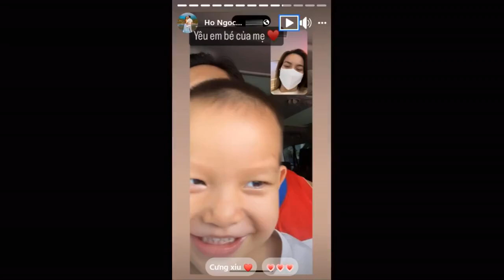Vừa đi xa, Hồ Ngọc Hà đã làm ngay điều này vì quá nhớ con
Yêu thương con là vậy, thế nhưng vẫn có không ít lần Hồ Ngọc Hà phải 'đứt ruột' xa con vì lịch trình công việc.Có thể thấy trong ảnh, Leon không giấu được vẻ phấn khích, thích thú cười tươi khi được nói chuyện với mẹ. Mặc dù bị lớp khẩu trang trên mặt che kín, thế nhưng vẫn có thể dễ dàng nhận ra Hồ Ngọc Hà cũng đang rất hạnh phúc khi được gặp nhóc tỳ dẫu mới rời đi chưa được nửa ngày. Bên cạnh đó, ánh mắt ngọt ngào nhưng có phần đượm buồn của nữ ca khi nhìn quý tử trước khi phải xa con cũng làm cộng đồng mạng không khỏi xúc động.
Là một trong những nhóc tỳ đang nhận được sự quan tâm và yêu mến nhất nhì làng giải trí Việt, Leon luôn nhận được sự quan tâm đặc biệt trong mỗi lần xuất hiện. Không chỉ được biết đến khi có cha mẹ là người nổi tiếng, quý tử nhà Hồ Ngọc Hàcòn chiếm trọn cảm tình cộng đồng mạng bằng tính cách đáng yêu, kháu khỉnh. Sở hữu cho mình các nền tảng mạng xã hội riêng, nhóc tỳ nhanh chóng thu về số lượng người hâm mộ hùng hậu không thua kém bố mẹ.
Hồ Ngọc Hà rất thích tâm sự cùng quý tử.
Mới đây, trên trang mạng xã hội cá nhân, Hồ Ngọc Hà vừa đăng tải bức ảnh ghi lại khoảnh khắc nữ ca sĩ video call với quý tử Leon tại sân bay. Kèm theo đó là dòng trạng thái gây chú ý: "Yêu em bé của mẹ" nhanh chóng nhận được sự quan tâm từ cộng đồng mạng.
Được biết, do có lịch trình công việc dày đặc tại ngoại thành, Hồ Ngọc Hà đành phải rời gia đình nhỏ, bắt chuyến bay sớm nhất để tới nơi tổ chức. Tại phòng chờ, vì quá nhớ con, Hồ Ngọc Hà đã nhanh tay gọi về nhà để gặp ngay các nhóc tỳ. Tại đây, hai mẹ con nữ ca sĩ đã có màn trò chuyện đầy ngọt ngào khiến người hâm mộ không khỏi "tan chảy".
Bức ảnh Hồ Ngọc Hà đăng tải.
Cặp đôi song sinh nhà Hồ Ngọc Hà Lisa - Leon.
Ở thời điểm hiện tại, Hồ Ngọc Hà - Kim Lý vẫn luôn dành ra khoảng thời gian riêng để có thể chăm sóc và dõi theo con trong suốt quá trình phát triển của các nhóc tỳ. Bên cạnh việc đầu tư và nâng cao năng lực học tập của các con thông qua những buổi học tại lớp, nữ ca sĩ cũng thường xuyên đưa cặp đôi song sinh Lisa - Leon vi vu du lịch để có thể trải nghiệm, nhận biết thêm nhiều điều thú vị ở xung quanh.